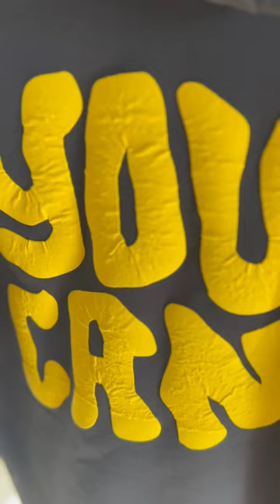You Can Hoodie designed with heat press and puff transfer vinyl